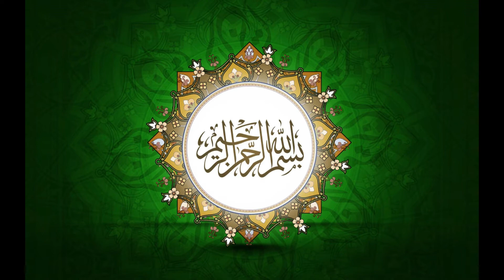Ramadhaan Reflections #18: Earn Allah's Love - Sh Younus Kathrada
Ramadhaan Reflections #18: Earn Allah's Love
By: Sh. Younus Kathrada

This is a selection of short messages that aim to inspire, educate and motivate - the goal is to enable us to understand the value of Ramadhaan so we can take advantage of the opportunities presented in it.